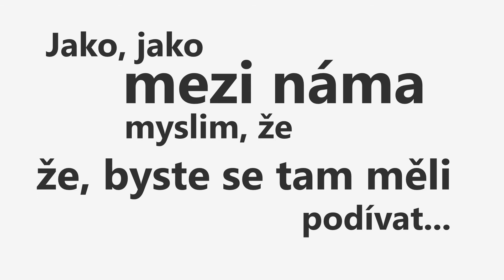Hliníkové přístřešky na auto - sleva až 50%